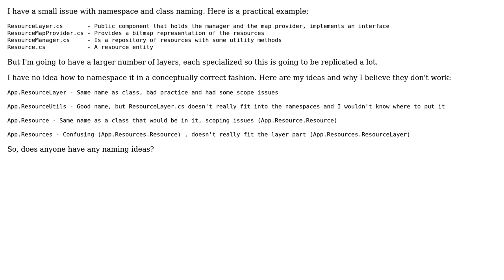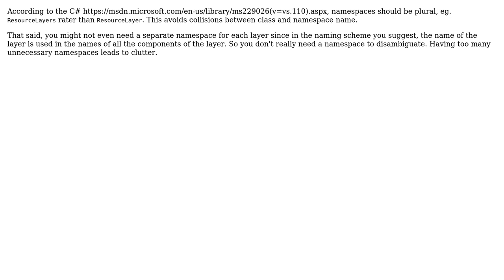Software Engineering: C# namespace and class naming (2 Solutions!!)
Software Engineering: C# namespace and class naming

With thanks & praise to God, and with thanks to the many people who have made this project possible! | Content (except music & images) licensed under CC BY-SA | Music | Images & others | With thanks to user overburn user JacquesB user candied_orange and the Stack Exchange Network Trademarks are property of their respective owners. You are responsible for your own actions.